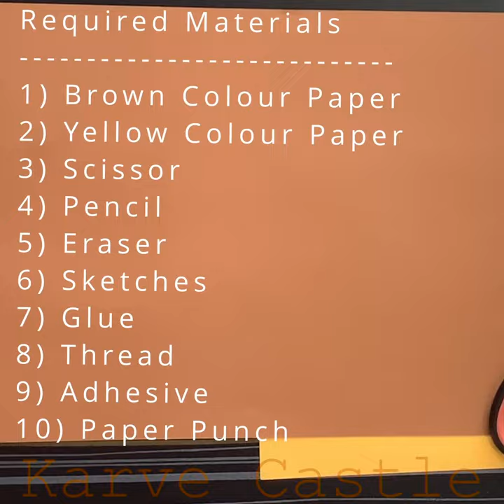Monkey face mask | How to make Monkey mask | Animal face mask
In this video, you will learn how to make a Monkey face mask in a few easy steps.

Hi Friends,

Welcome to KarVe Castle youtube channel. My channel will feature videos that are educational and entertaining for children and families.

We will upload all educational, fun, DIY, school projects, paper crafts, masks, drawings, paintings, experiments, essays, speeches and creative kids activities that will help your child learn and inspire curiosity that promotes critical thinking, thought-provoking, and encourages your child to create, make, and engage all the time.

Other playlists from my channel

Let your kids Learn with Fun.